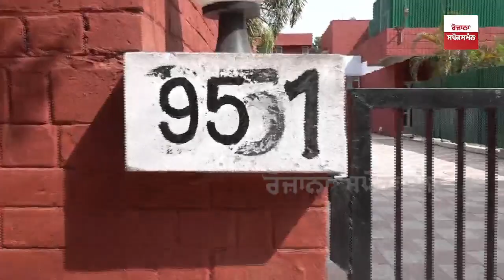Arrest ਤੋਂ ਬਾਅਦ Vijay Singla ਦੀ Chandigarh ਵਾਲੀ Govt. House 'ਚ ਪਸਰਿਆ ਸੰਨਾਟ - CM Bhagwant Mann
Punjab Chief Minister Bhagwant Mann today sacked his Health Minister Vijay Singla from the cabinet on corruption charges reportedly after solid evidence was found against him. Mr Singla was allegedly demanding a one per cent commission on tenders.